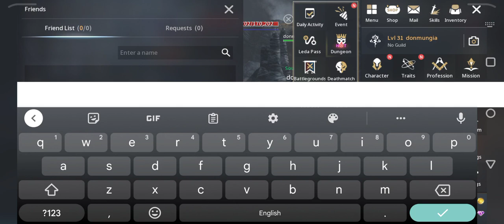TRAHA GLOBAL - 5